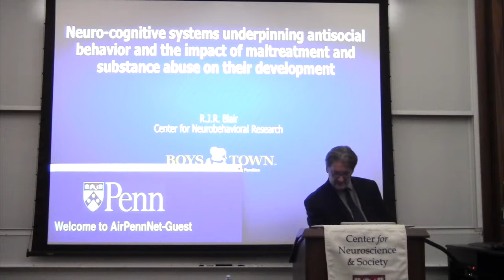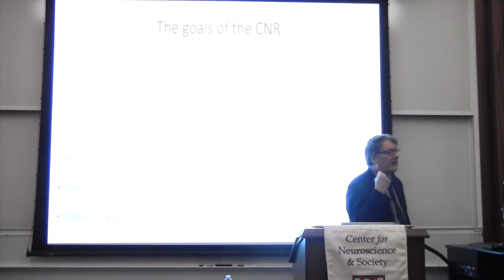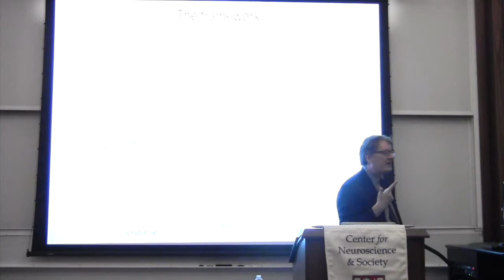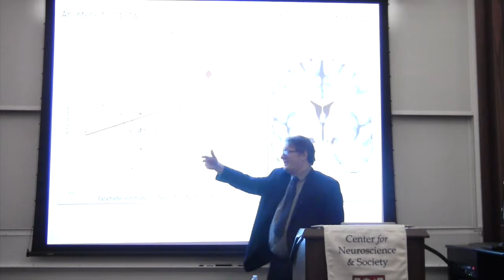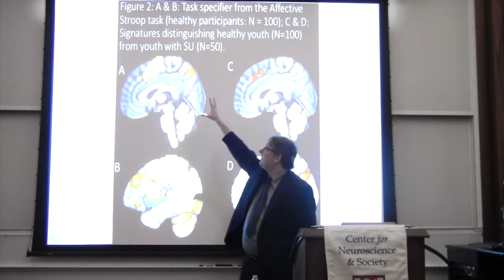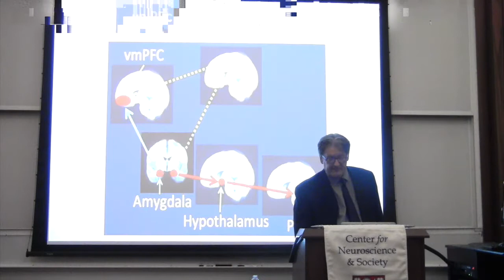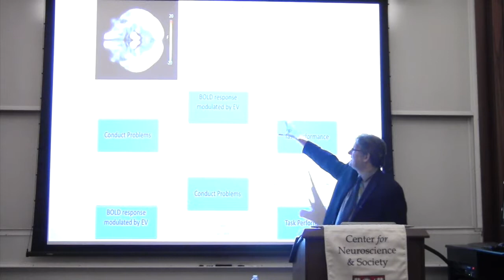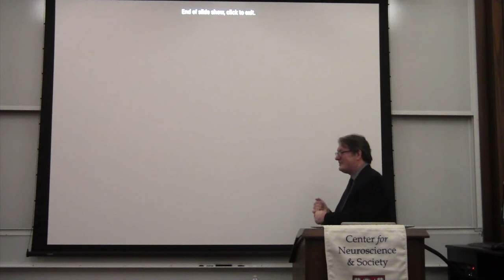"Neuro Cognitive Systems Underpinning Callous Unemotional Traits" with James Blair PhD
"The Development of Neuro Cognitive Systems Underpinning Callous Unemotional Traits and Antisocial Behavior" with James Blair PhD

James Blair, PhD. is Chief of the Unit on Affective Cognitive Neuroscience in the Mood and Anxiety Disorders Program of the National Institute of Mental Health Intramural Research Program. Dr. Blair received a doctoral degree in Psychology from University College London in 1993 under the supervision of Professor John Morton.  Following graduation he was awarded a Wellcome Trust Mental Health Research Fellowship that he held at the Medical Research Council Cognitive Development Unit for three years.  Subsequently, Dr. Blair moved to the Institute of Cognitive Neuroscience, University College London.  There, with Uta Frith, he helped form and co-lead the Developmental Disorders group, and was ultimately appointed Senior Lecturer. Dr. Blair Joined the NIMH Intramural Research Program in 2002. Dr. Blair’s primary research interest involves understanding the neuro-cognitive systems mediating affect in humans and how these become dysfunctional in mood and anxiety disorders. His primary clinical focus is in understanding the dysfunction of affect-related systems in youth with specific forms of conduct disorder. His research approach includes techniques employed in cognitive neuroscience (both neuropsychology and functional imaging), psychopharmacology and, more recently, molecular genetics.  Populations studied include both healthy adolescents and adults as well patients with psychopathy, acquired sociopathy, and Post Traumatic Stress Disorder.